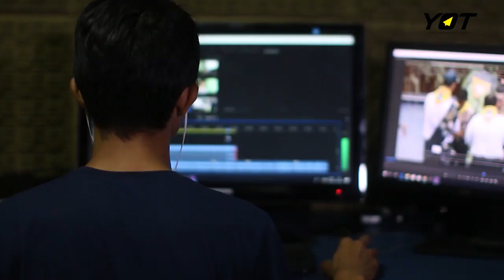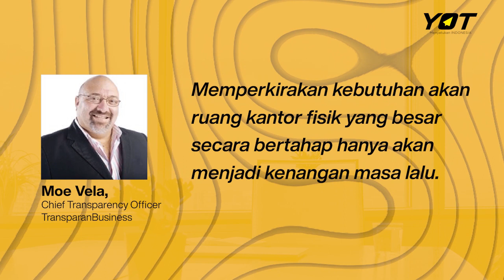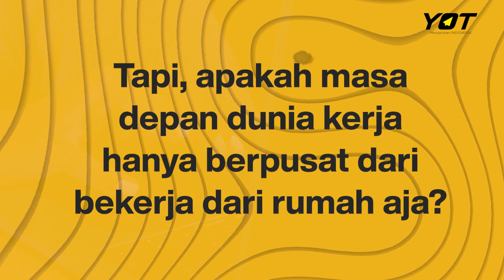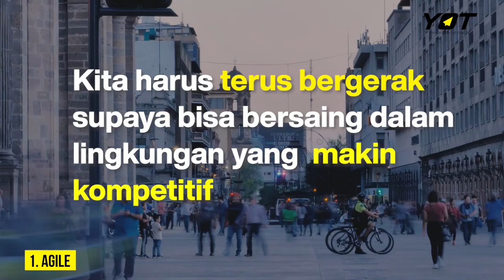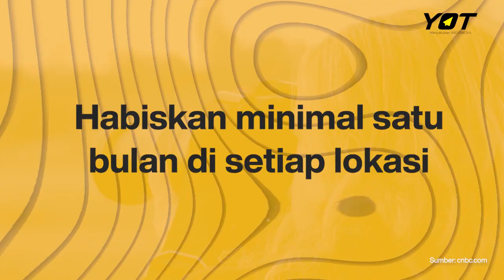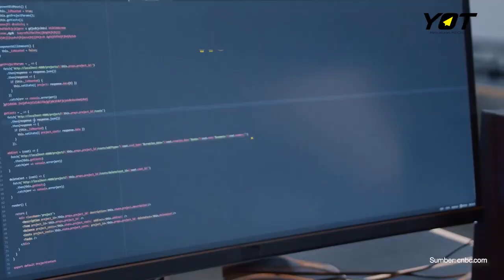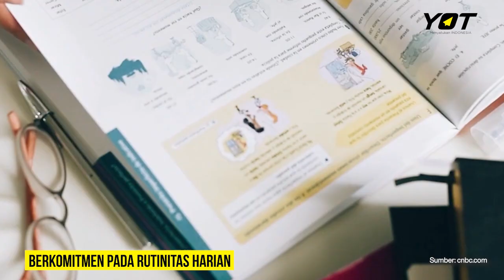Perkantoran Bakal Punah? Ini Tren Kerja di Masa Depan | Udah Tahu Belum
Mau dapetin kesempatan dapet motor listrik Smoot?

Yuk aktif tontonin video-video kami di Youtube. Caranya:
2. Tuliskan username instagram + pendapat kamu di kolom komen tentang masa depan dunia kerja.

Good luck ya!

Dunia kerja berubah drastis sejak pandemi melanda tahun lalu. Bahkan menurut prediksi, beberapa tahun lagi perkantoran bakal punah lho! Kebanyakan orang akan kerja dari rumah alias WFH, dan akan muncul banyak digital nomad. Yaitu mereka yang bisa bekerja dari mana saja, termasuk sambil traveling. Siapkah kamu dengan tren kerja di masa depan? Bagaimana caranya survive dan sukses di dunia yang semakin dinamis? Temukan jawabannya di video berikut.

eits, jangan lupa ikutan Giveawaynya!!